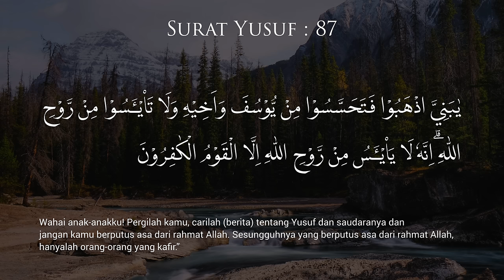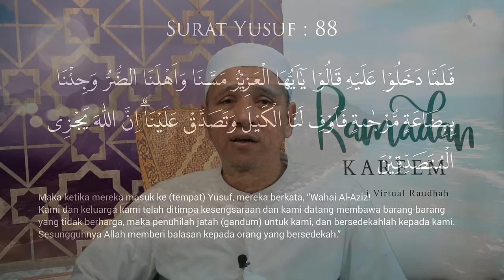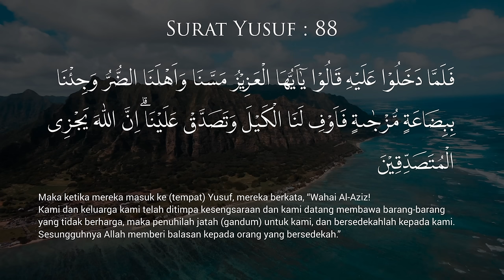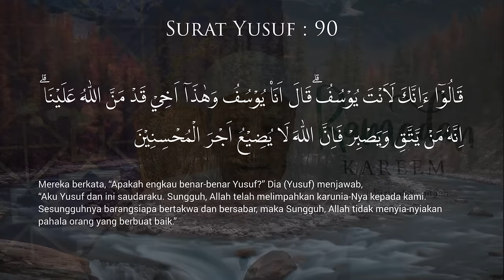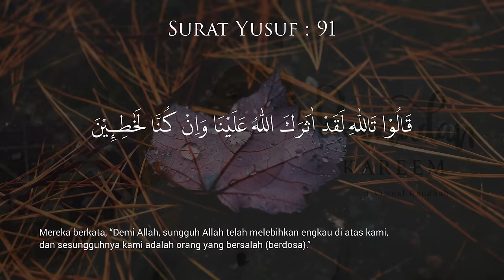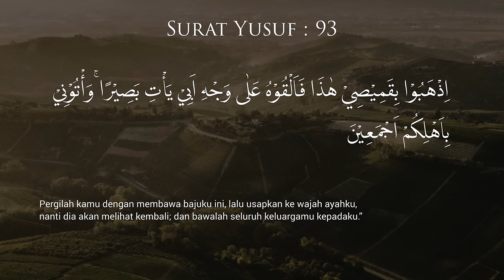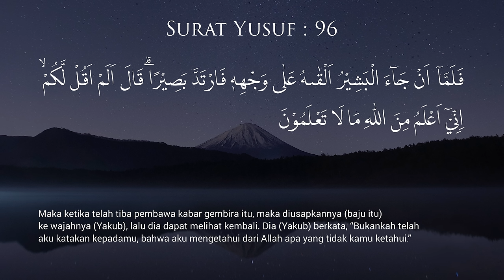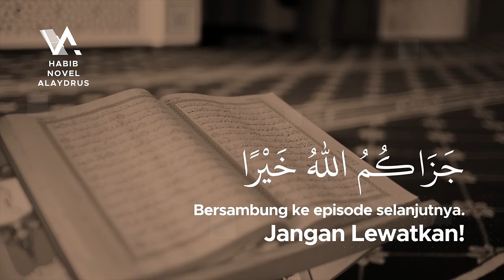NABI YA'QUB MENCARI NABI YUSUF - Tadabbur Surat Yusuf Eps 24; Habib Novel Alaydrus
Jazaakumullaah khoiron ☺️🙏

Info Lengkap klik NABI YA'QUB MENCARI NABI YUSUF Tadabbur Surat Yusuf Eps 24; Habib Novel Alaydrus